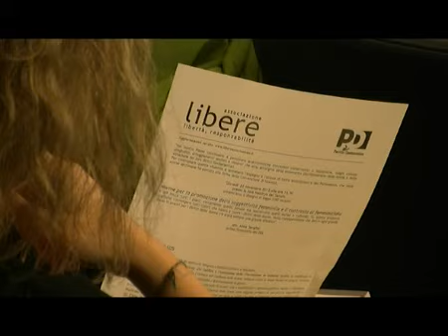Violenza sulle donne, l'impegno del PD - Youdem Tv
- Intervista alla senatrice Anna Serafini, prima firmataria del ddl su femminicidio